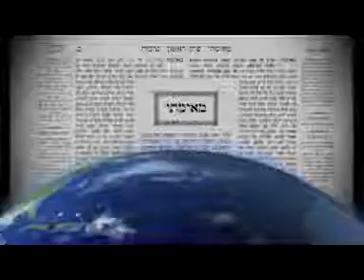2014 10 17 - Yevamos 13 - LiveDaf.net with Rabbi Yehuda Kessler